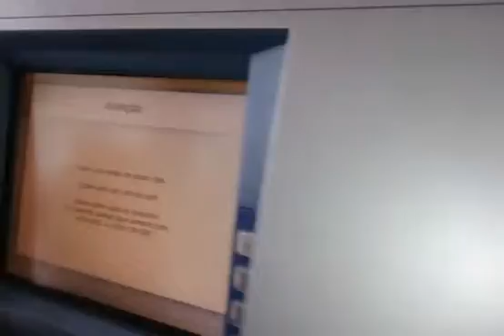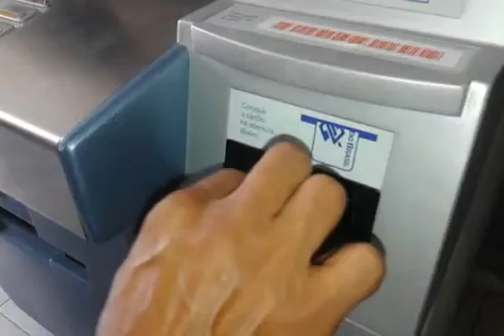Polícia Militar explica como age dispositivo instalado em caixas eletrônicos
Objeto  foi encontrado em um caixa eletrônico na Zona Noroeste, em Santos, na tarde de sábado (20).